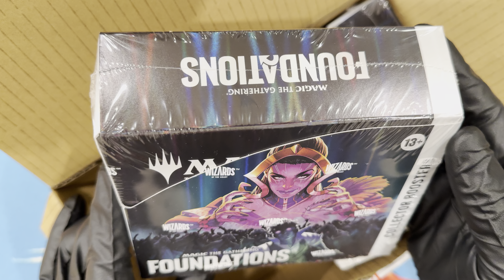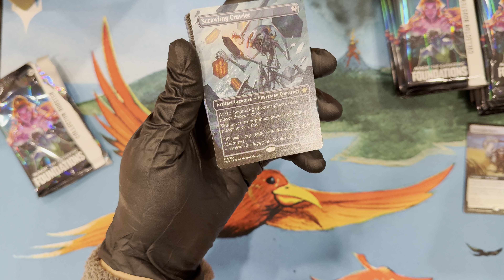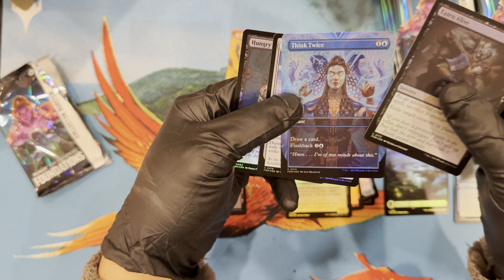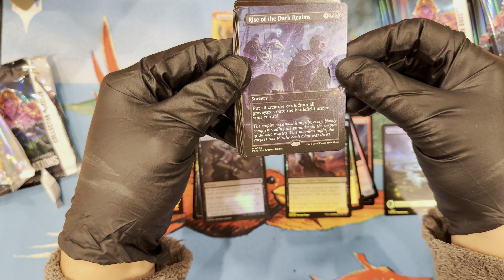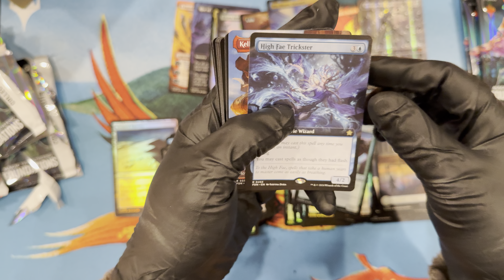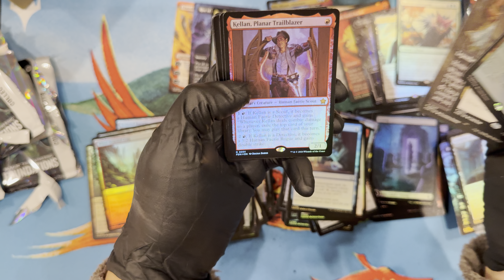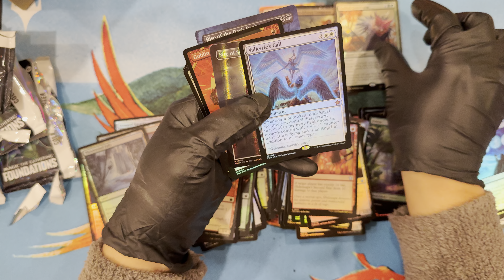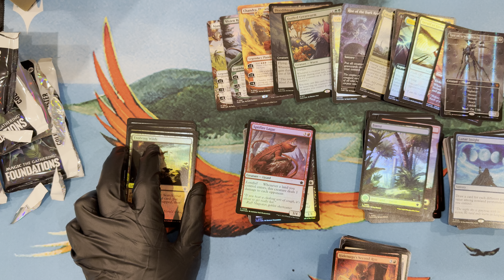MTG Bros : Foundations Collector Booster Box #1 : One of the Craziest $$ Unboxings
One of the best of the best boxes in awhile.